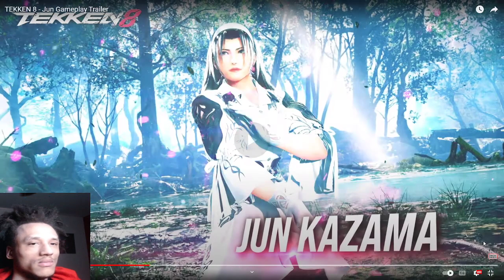Tre Reacts:JUN KAZAMA TRAILER TEKKEN 8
So Hyped to watch this trailer. Jun was my main in tekken tag tournament 2 so I was so happy that they did a trailer for her! Comment W,or L in the comment section!